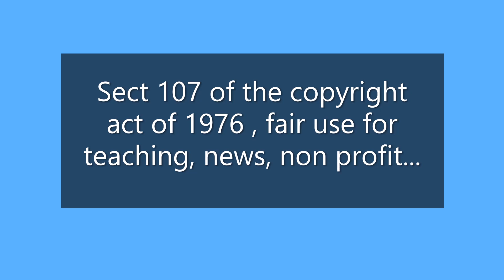Mary Did You Know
Mary Did You Know, by Anne Wilson sung by the Atlanta Congregational United Church of Christ.